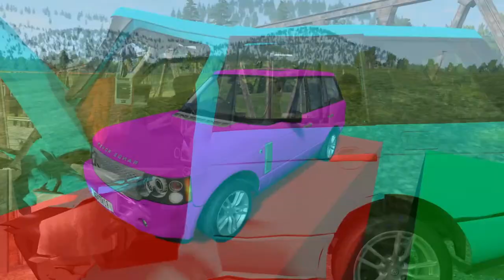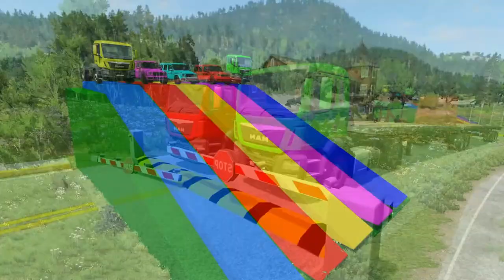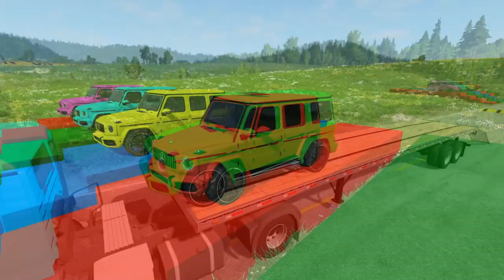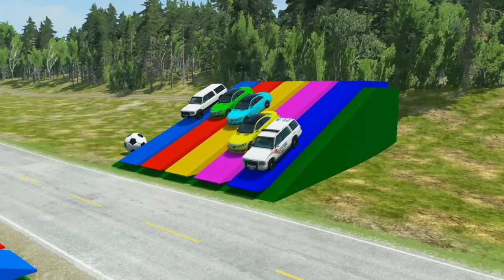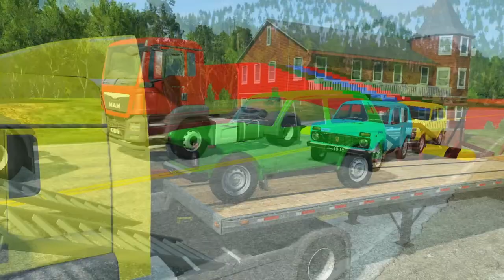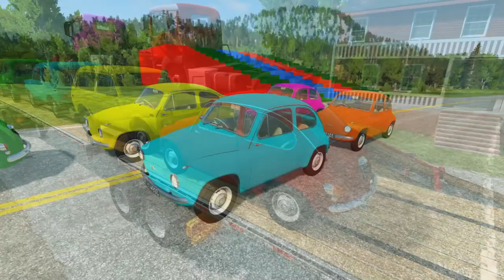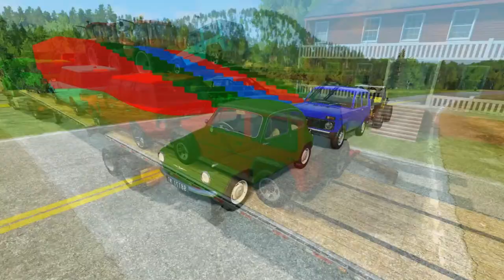Double Flatbed Trailer Truck vs Speedbumps | Train vs Cars | Tractor vs Train | BeamNG.Drive